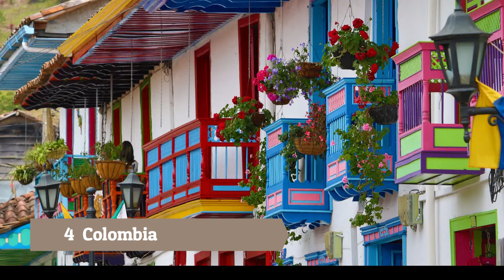Los 5 mejores LUGARES para VACACIONAR BARATO en 2025 (ideal para turismo)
Descubre los mejores sitios baratos para ir de vacaciones en 2025.

NOTA LEGAL